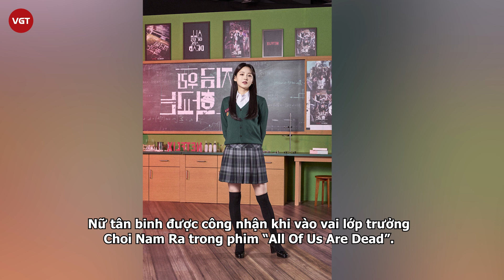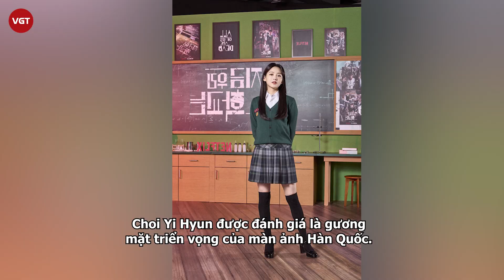Cho Yi Hyun: “Tân binh khủng long” từng đứng bét lớp, lội ngược dòng ngoạn mục sau 1 bộ phim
Cho Yi Hyun là cái tên nhận được nhiều sự chú ý không chỉ của khán giả Hàn Quốc mà còn ở thị trường Châu Á sau khi góp mặt trong dự án phim đình đám “All Of Us Are Dead”. Cô nàng gây ấn tượng với kỹ năng diễn xuất đa dạng và vẻ ngoài xinh đẹp.
Cho Yi Hyun sinh năm 1999 sở hữu nhan sắc đỉnh cao, từng tốt nghiệp Trường trung học biểu diễn nghệ thuật Hanlim. Cô là nữ diễn viên trực thuộc công ty quản lý Artist Company. Ra mắt công chúng vào năm 2017, cho đến nay Cho Yi Hyun đã góp mặt trong nhiều vai diễn lớn nhỏ, từ phim truyền hình tới phim điện ảnh.